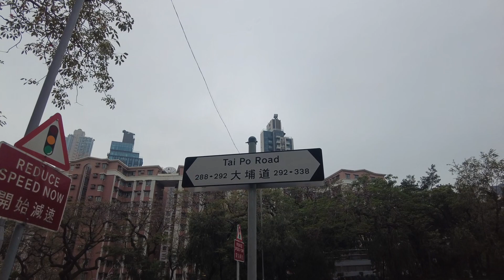徒步九龍大埔道1至292號 City walk in 1-292 Tai Po Road, Kowloon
Video recorded in March 2024 影片攝於2024年3月